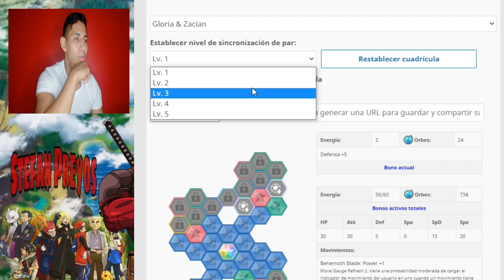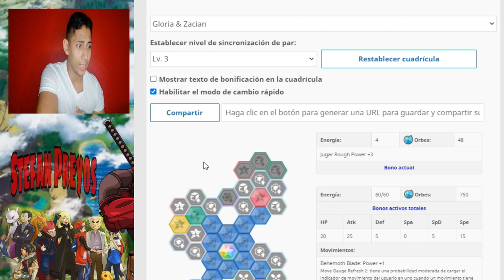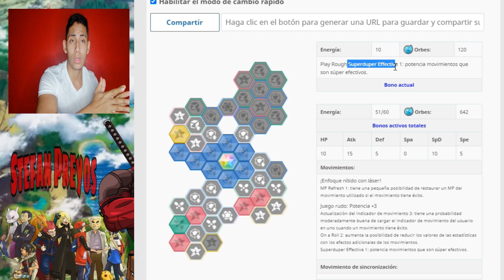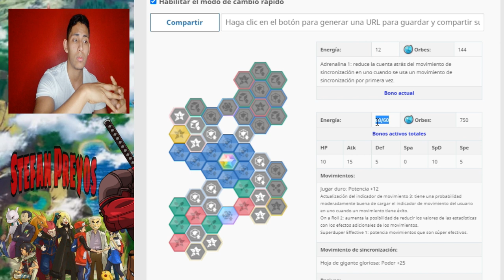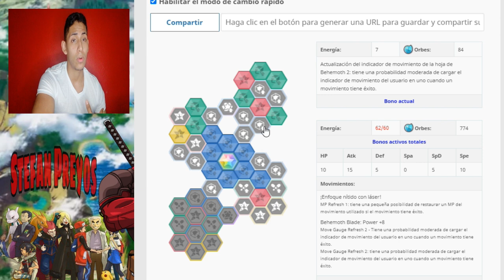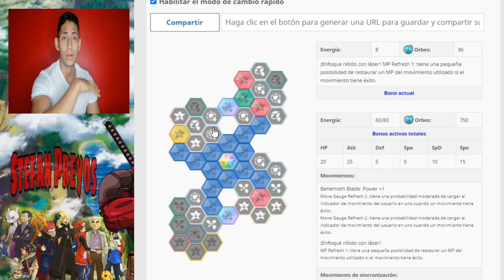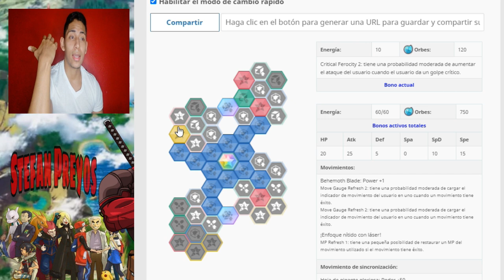Tablero Compi Zacian & Gloria (Sync Grid) Lv 3.2.1 Pokémon Masters Ex